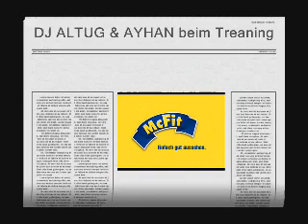DJ ALTUG & AYHAN AYDIN - McFit Training Part 1